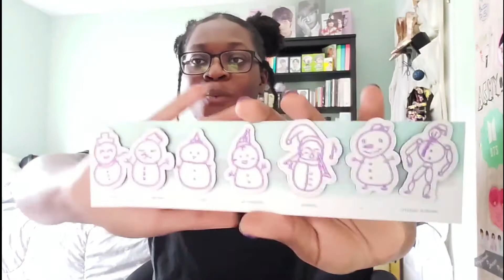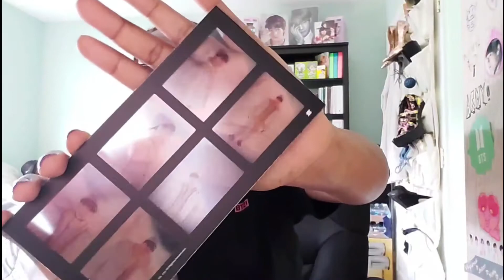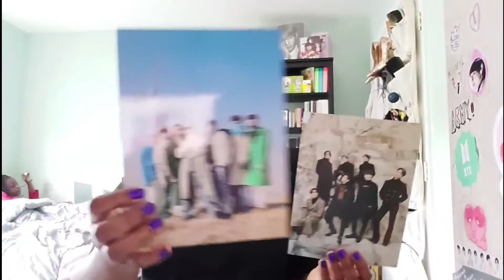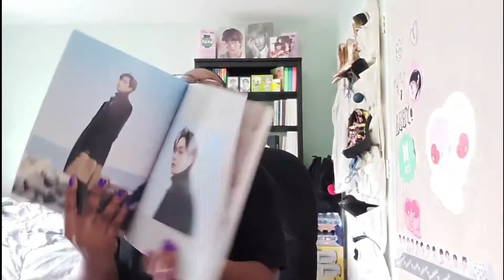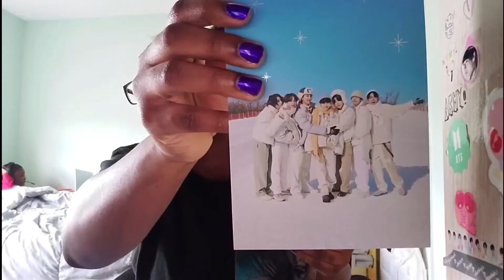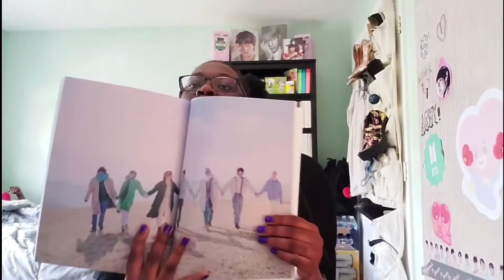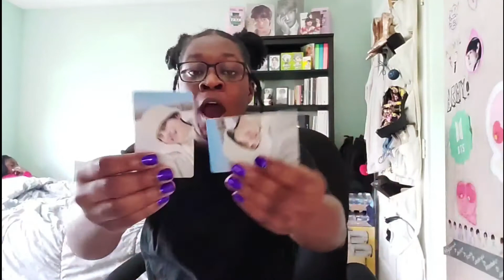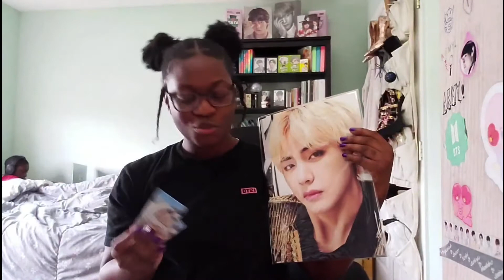UNBOXING BTS - 2021 WINTER PACKAGE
Name: Ivy Zormelo
Physical Age: 22
Mental Age: 17